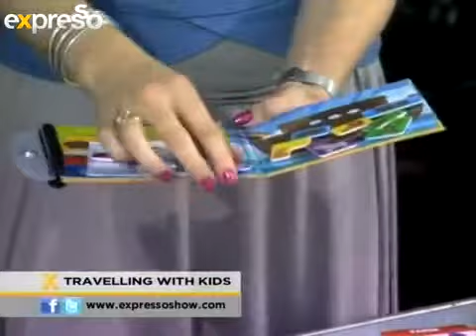Nikki Bush Parenting tips Travelling with Kids (3.12.2012)